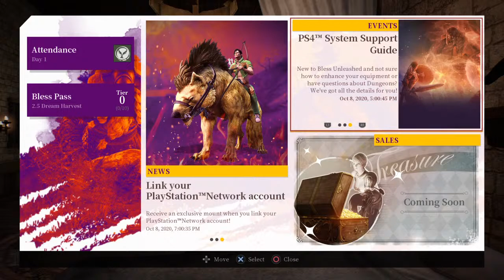bless unleashed juego gratis multijugador en la store ps4 gameplay español mmorpg descargalo gratis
Probamos bless unleashed nuevo juego gratis en la store ps4 juego multijugador masivo
00:00 introducción y tutorial
16:20 Historia
50:00 Multijugador.

Tenemos nuevo canal en twitter recien abierto no olvides pasarte y comentar